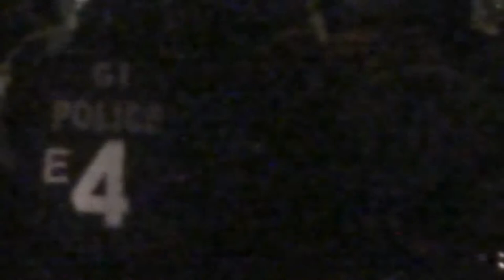31/ Montréal Manifestation contre P-6 le 5 avril 2013 - Demo against political police April 5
282 arrestations le jour de 5 avril 2013. Le règlement P-6 de la Ville de Montréal interdit des manifestations qui ne sont pas approuvé par la police - ça va dire une police politique. Le même genre de loi était abrogé au niveau du Québec, après la chute de gouvernement précèdent Liberal, durant la grève général des Étudiant-e-s. Le 24 avril le Conseil de la Ville a voté 25 pour l'abrogation entre 59, jusqu'au l'élection de novembre 2013.

With 282 arrests in the one day of April 5th, 2013, the SPVM police used the municipal regulation P-6 to decree which demonstrations meets with their approval and which do not - that is to say a political police. The same type of law was cancelled in Québec after the ouster of the Liberal government of Charest during the General Student Strike of 2012 upon the election of the PQ (Parti Québécois) government. On April 24, the vote to cancel the regulation P-6 was 25 in favour out of 59, the majority being the remains of the Union Montréal party which is now discredited for corruption and collusion with the Montréal Mafia. The mayor Tremblay has already resigned and an election is planned for November 2013.